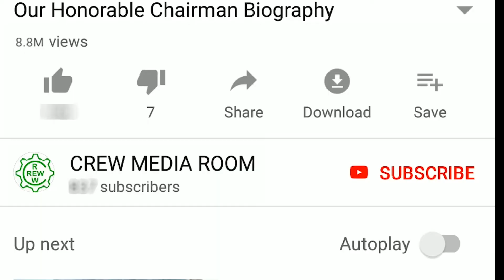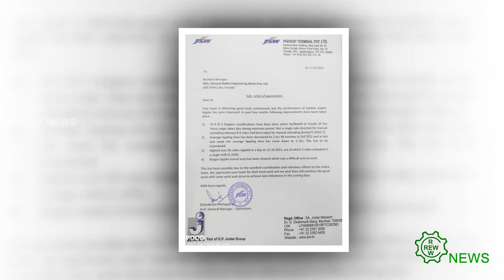03 11 2021 CREW HINDI NEWS